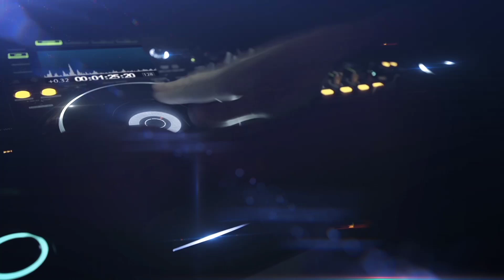CD Saveiro Cross Pancadão - DJ Duarth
CD: Saveiro Cross Pancadão
DJ: Duarth
Músicas: 33
Gêneros: Dance, Forró, Funk

Ative o sino de notificações!
Curta!
Comente!
Compartilhe!